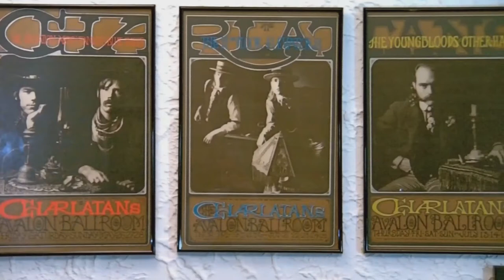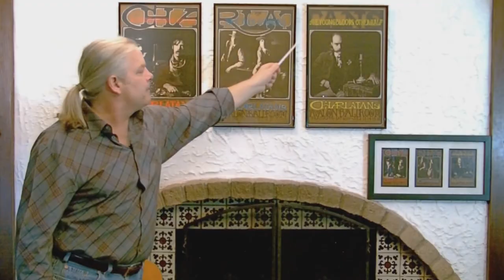ipi 'CHARLATANS'; RICK GRIFFIN, HERB GREENE, ROBERT FRIED. AVALON BALLROOM, FD #63-67-71. 1967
From The ipi House Gallery comes another great example of 1960's Poster Art;
FAMILY DOG Poster Series # 63, 67 & 71 Triptych. Art by Rick Griffin & Bob Fried.
Photos by Herb Greene.  1st printings, 1967.